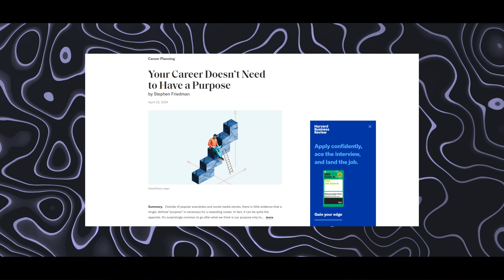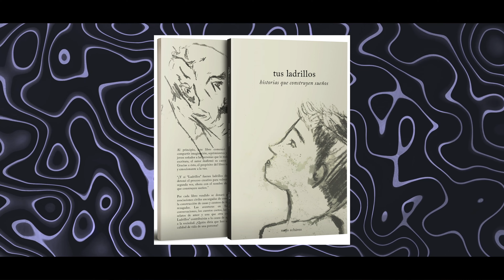Cómo Encontrar Tu Propósito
¿Te has preguntado alguna vez cómo encontrar tu propósito en la vida? En este video, desmitificamos la idea de que el propósito de vida es algo que se encuentra de manera mágica. Descubre cómo, en realidad, se construye a través de la introspección, la experimentación y la conexión con lo que realmente te conmueve.

🔍 Lo que aprenderás:
Desmintiendo Mitos: Conoce los tres grandes mitos sobre el propósito de vida y por qué no deberías creer en ellos.
Pasos Prácticos: Te presentamos cuatro pasos efectivos para construir tu propósito personal.
Definición de Propósito: Aprende una nueva manera de entender y definir el propósito de vida.

Cuéntame en los comentarios cómo estás trabajando para construir tu propósito de vida.

Libros mencionados:
Redisining your life
Start with why